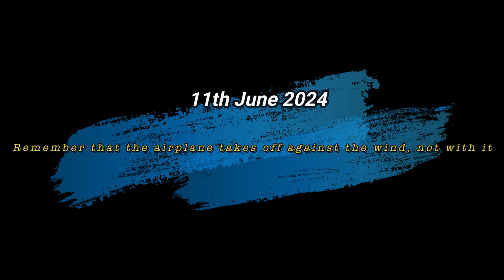Subscriber’s crazy reaction on my Polo 1.6 | Inko meri Polo pasand agayi 😍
Hey guys